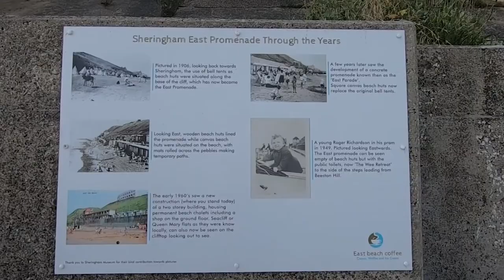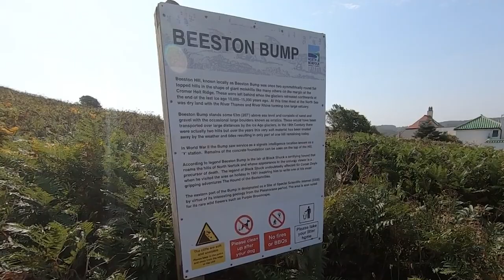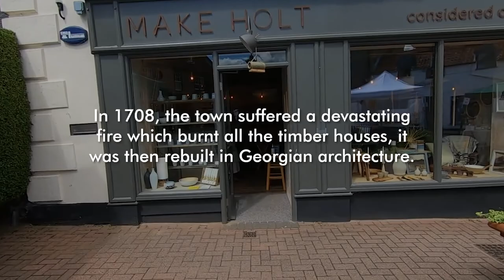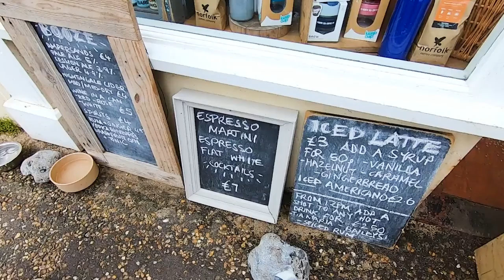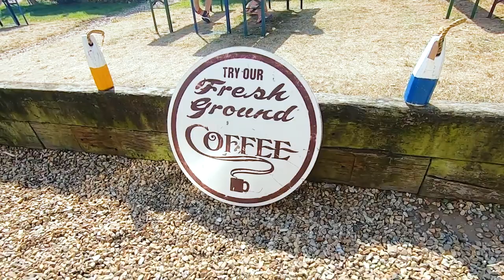7 Things You HAVE to DO and SEE on the Norfolk Coast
After spending a few summers on the Norfolk Coast, it has become one of my favourite summer destinations. Whether you want to relax by the seaside or get active in nature, there are plenty of things to get up to. With over 90 miles of coastline, it can be difficult to choose where to head to.

Here are my 7 recommendations for things to see and do on the Norfolk Coast!

✔️Visit Sheringham and have a meal at Fat Teds
✔️Norfolk Coastal Walk
✔️Catch the Poppy Line (Steam Train) to Holt
✔️Explore the Georgian architecture in Holt
✔️Visit Cromer Pier and pick up drinks at Poppyland Brewery & Distillery
✔️See the seals and wildlife at Blankeney Point
✔️Dips your toes at one of Norfolks finest beaches at Wells Next to Sea